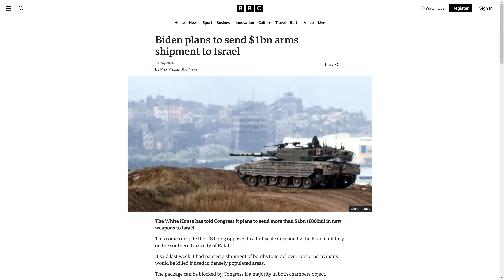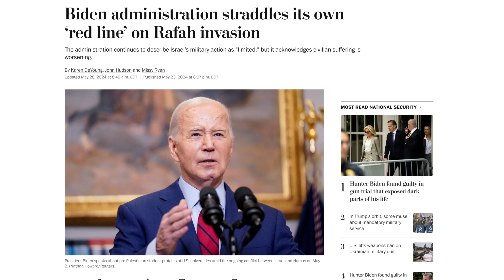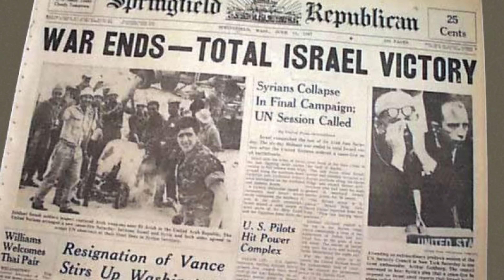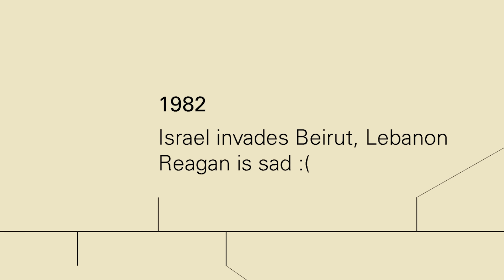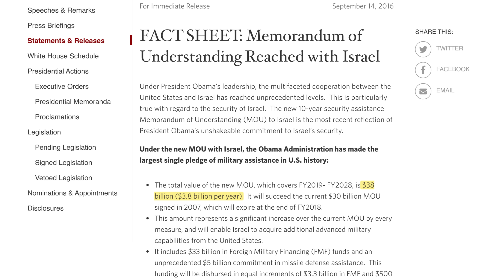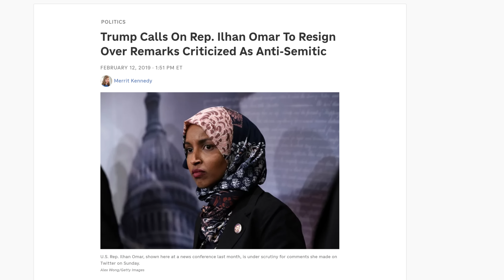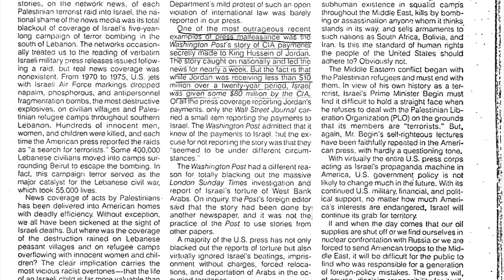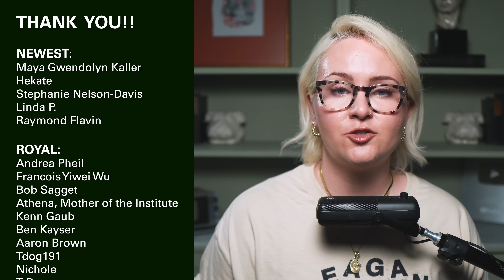Why Is The US So Loyal to Israel?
PDS Debt is offering a free debt analysis. It only takes thirty seconds. | Israel and the US have had close relations since the creation of Israel over 70 years ago. Why are we so dedicated to our relationship with Israel, no matter what they do? Why are any dissenting voices immediately shut down in ways we don't see on any other topic? How is that relationship beginning to crack in light of recent events?

CREDITS:
Produced by Leeja Miller
Production Assistance, Research, and Writing by Victoria Marchiony

💌 Snail Mail:
40 S 7th Street